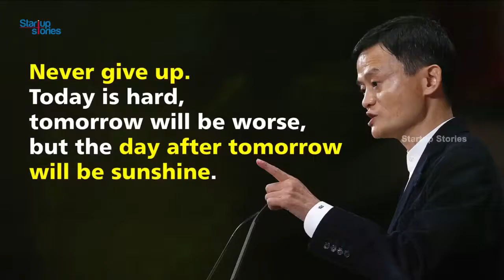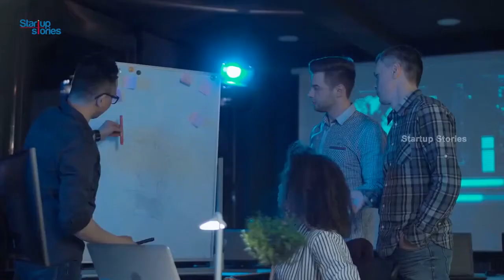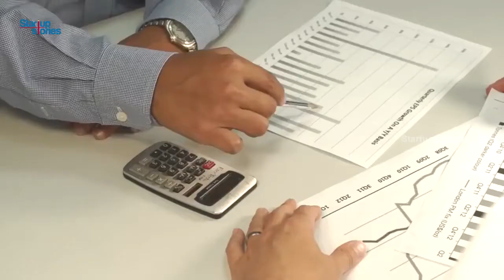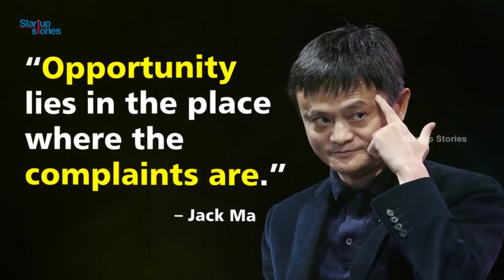Best of Jack Ma - Jack Ma BioGraphy & Motivational Speech | 2020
Jac Ma motivational Speech